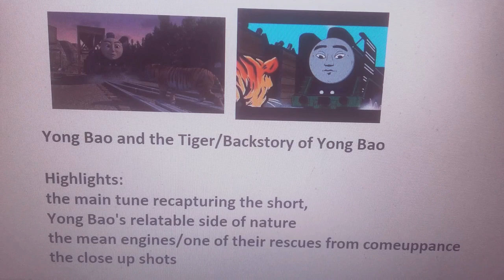Yong Bao and the Tiger: Single Adapted Review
Wow, i'm really happy for how my anticipated view at this goes.

*Written by Ian McGue and David Stoten*

Yong Bao's Backstory: This is a remarkable story of Yong Bao telling Thomas halfway through the tale of how he got a tiger as his emblem. Yong Bao's story is quite different to Thomas, in a way that he was stuck shunting trucks and being insulted by two nasty engines who were very mean towards him. Yong Bao discovers a very special tiger out of the mountain (it's like remembering Thomas and the Tiger) when the nasty engines returned they were still bragging about how unimportant he is for shunting and scared the tiger off without notice.
Yong Bao got desperate and very sad to be stuck in the yard where the tiger wouldn't be found, as it snowed, Yong Bao had enough and decides to search it up into the mountains. as soon as Yong Bao followed the tiger, it lead to one of the vulgar engines falling on a snowbank with passengers, and Yong Bao shockingly witnessed the danger he was in. He tried all his strength to pull him back with the guidance of a tiger. as soon as the engine was rescued from the derailed track, he apologized to Young Yong Bao.

As a reward, the inspector gave him a tiger emblem of how he remembered a tiger who guided him to an emergency.

Overall: this is so warm and a very worthy adaptation of the short. This episode was worth the wait more than The Great Little Railway Show.

10/10

Gordon and Rebecca, Coming Through is the last of this season, and i want Davey to end the series' era and use of years on a high note until the hiatus is awaiting :D